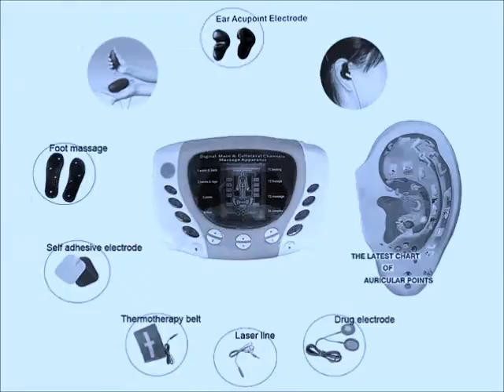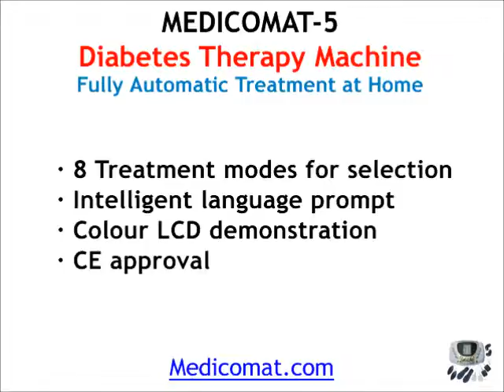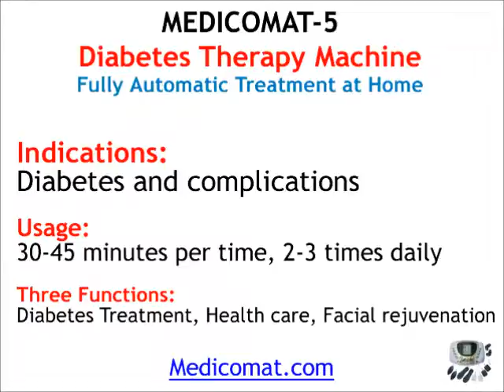Treatment For Diabetes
Distributors Wanted Diabetes Treatment Machine MEDICOMAT Fully Automatic Treatment For Diabetes at Home . Medicomat diabetes provides the therapy through the acupuncture points in projecting parts of human body, such as ear, hand and foot, readjusting functions of the pancreas and the endocrine system by strengthening the cell biological vitality, as a result normalizing the synthesis and secretion of insulin, so as to make blood sugar and urine sugar back to normal level.

Choice For Million Diabetics